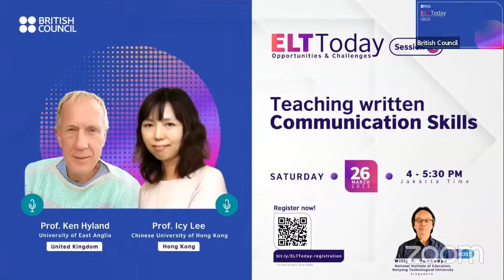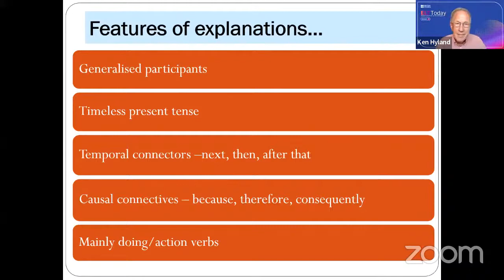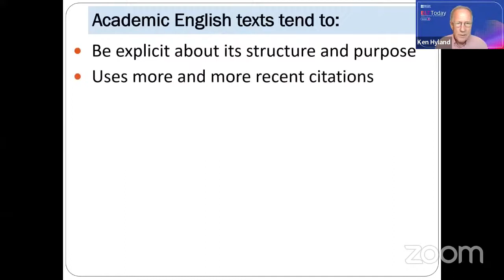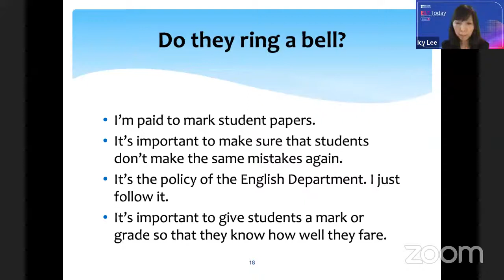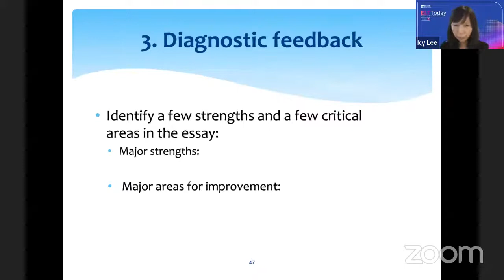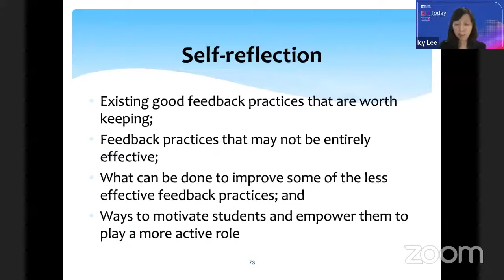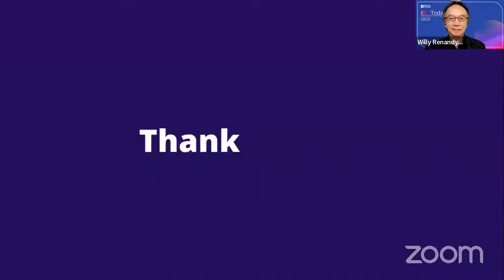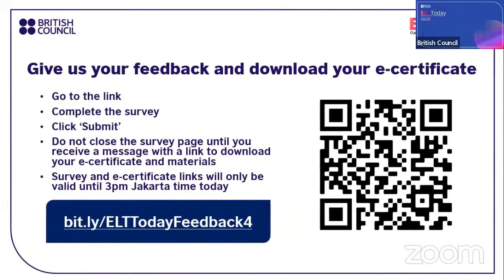Teaching Writing with Icy Lee & Ken Hyland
Writing is an important skill in today’s world. But teachers often find writing challenging to teach. Similarly, students also find writing to be one of the most difficult language skills to acquire. In this webinar, the speakers will share evidence-based approaches for teaching second language writing. The first speaker, Ken Hyland, will talk about a reader-oriented approach and explore how this approach gets translated into useful pedagogical practices. The second speaker, Icy Lee, will share best practices on how to give feedback on student writing, focusing in particular on how feedback can promote student motivation and engagement.